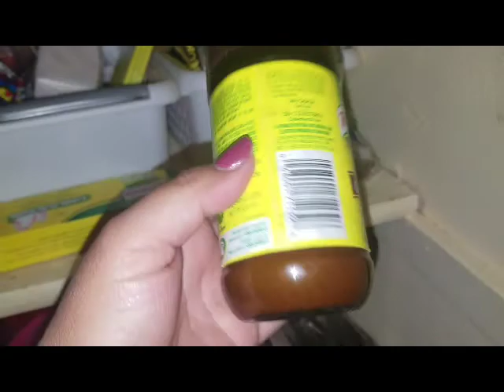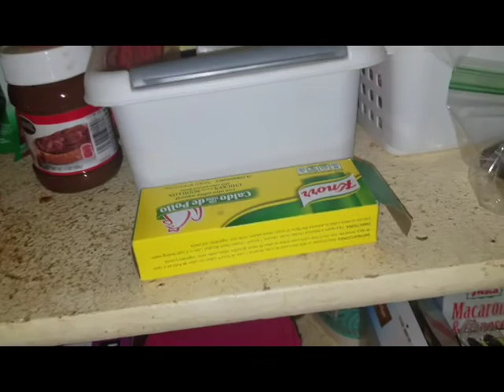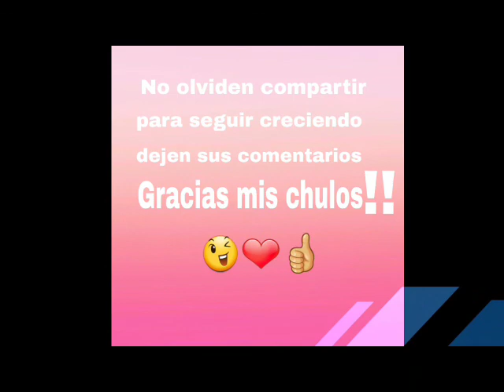Se me borro parte de el vídeo 😕😕